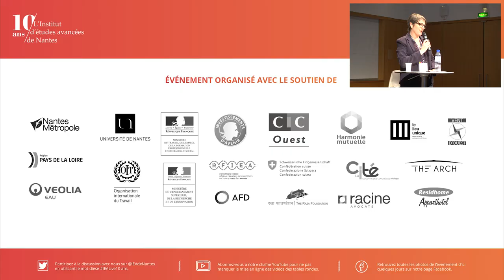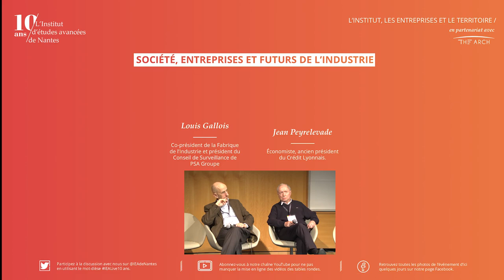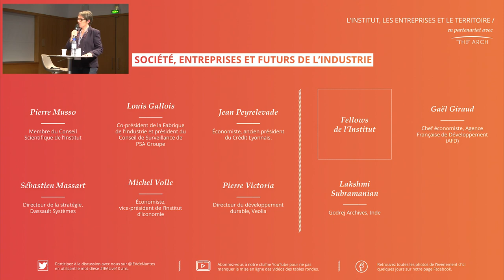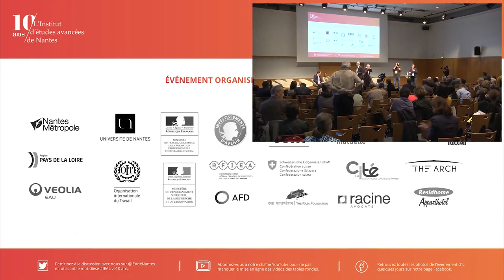10 ans - Table ronde 3 avec Louis Gallois, Jean Peyrelevade, Gaël Giraud, ...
L’Institut d’études avancées de Nantes fête ses 10 ans le jeudi 28 février et le vendredi 1er mars ! [Informations et réservations] Le jeudi 28 février et le vendredi 1er mars, l’Institut d’études avancées de Nantes célébrera ses dix ans à la Cité des Congrès de Nantes, par un événement ouvert à tous. Au cours de ces deux journées, les participants et les intervenants seront invités à réfléchir aux grands enjeux et défis auxquels sont confrontées nos sociétés à travers une série de cinq tables rondes. Plus de cent chercheurs venus du monde entier, parmi les trois cents accueillis à l’Institut depuis sa création, seront présents pour penser, ensemble, le monde autrement.

16 h 30 - 18 h 30 / salle 300
Table ronde « Société, entreprises et futurs de l’industrie »
Introduction par Pierre Musso (membre du Conseil Scientifique de l’Institut), animation par Cécile Petident.
Avec Louis Gallois (co-président de la Fabrique de l’Industrie et président du Conseil de Surveillance de PSA Groupe), Jean Peyrelevade (économiste et ancien président du Crédit Lyonnais), Sébastien Massart (directeur de la stratégie, Dassault systèmes), Michel Volle (économiste, vice-président de l’Institut d’iconomie), Pierre Victoria (directeur du développement durable, Veolia) et des Fellows de l’Institut : Lakshmi Subramanian (Godrej Archives, Inde) et Gaël Giraud (chef économiste à l’Agence Française de Développement).
Place et rôle de l’entreprise dans la société ? Quels apports des sciences humaines et sociales pour l’entreprise et l’innovation ? Quelles industries du futur et quels futurs de  l’industrie ?